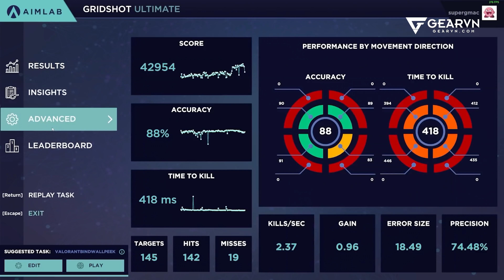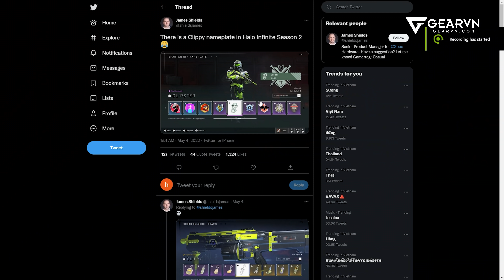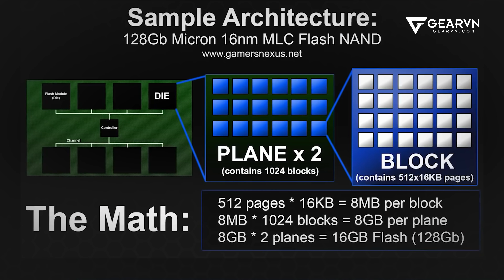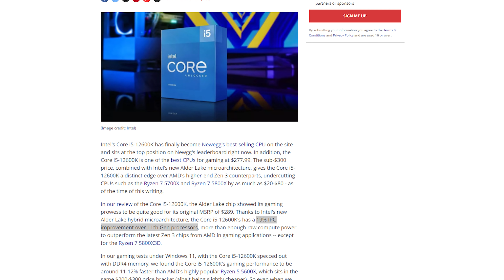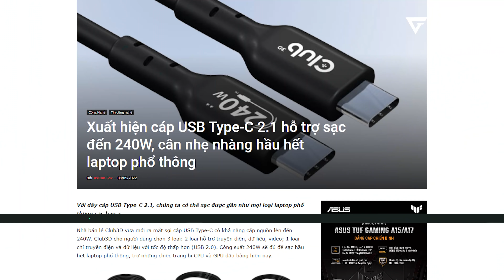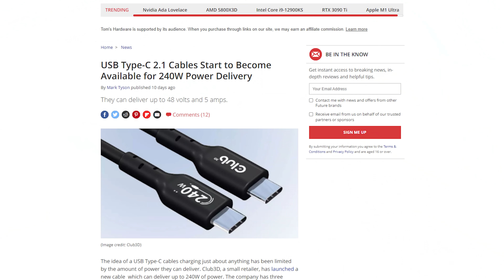GNEWS 5: Intel core i5-12600K trở thành CPU bán chạy nhất trong tầm giá??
0:00 Chào mừng các bạn đến với GNEWS
0:21 Tin vắn
0:59 Xuất hiện Robot aimbot bách phát bách trúng
1:44 Kẹp giấy trợ lý ảo của MS "chuyển nghề" thành skin súng
2:25 Ổ di động chỉ ghi được 1 lần duy nhất, bảo hành 10 năm
3:28 Intel core i5-12600K trở thành CPU bán chạy nhất trong tầm giá
4:38 TIFA, FINAL FANTASY 7 được mod vô cùng dễ thương
5:20 Game thủ không cần chạy, né vân phá đảo Elden Ring
6:21 Cáp sạc 240W cân tất cả laptop phổ thông
7:20 Gnews sẽ được lên sóng vào 12h thứ 7 hàng tuần nha ^^
😍 Địa Chỉ:
Showroom HCM 1: 78-80-82 HOÀNG HOA THÁM, Q.TÂN BÌNH
Showroom HCM 2: 905 KHA VẠN CÂN, LINH CHIỂU, THỦ ĐỨC
Showroom HCM 3: 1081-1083 TRẦN HƯNG ĐẠO, P.5, QUẬN 5
Showroom HN: 37 NGÕ 121 THÁI HÀ, Q.ĐỐNG ĐA